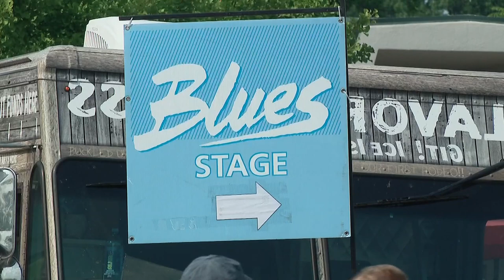2023 Creekside Blues and Jazz Festival wraps up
The three-day event brought together performers from all over the world for some great tunes.